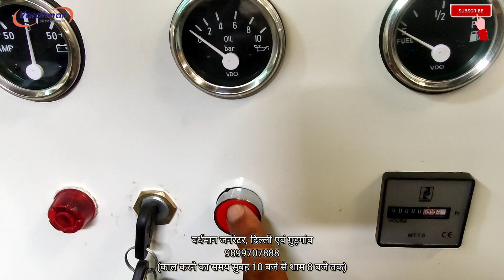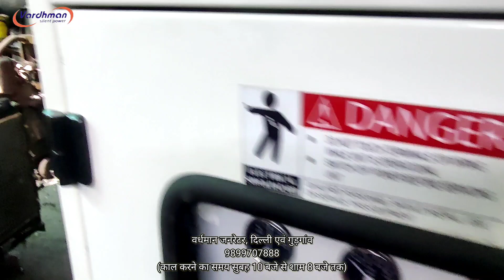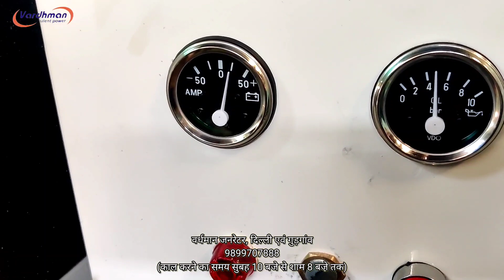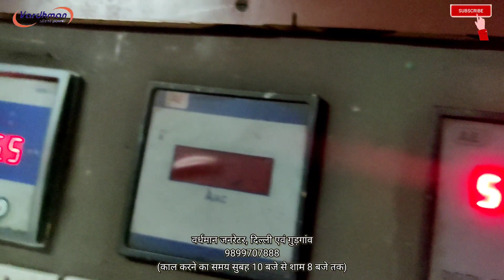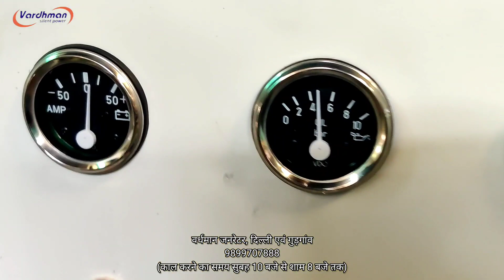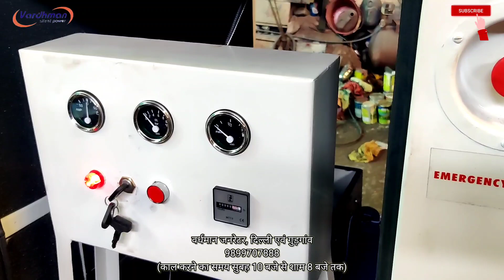kirloskar green (KOEL) /DUETZ silent 15किलोवाट HA294 रिकंडिशन जनरेटर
Kirloskar Green (KOEL) make  old & used 15kva silent diesel generator set comprising kirloskar engine model: HA294 two cylinder air cooled engine producing 20 BHP at 1500 RPM coupled with 15kva AC altornator compleat with all std. acc. enclosed in canopy which is fully reconditioned by us at our Delhi factory by trained team of mechanics.we use 100% original spares in engine and alternator.We fully dismental canopy then repair it by piece by piece then our team of expert painters do the painting job by high quality automotive paints to get best finished paint just like new we put every thing new in canopy like nut bolts, hinges, locks, door gaskets,panel , fuel gauge,temperature gauge,charging metre,hour metre all r used genuine pricol.

Vardhman generators
Delhi